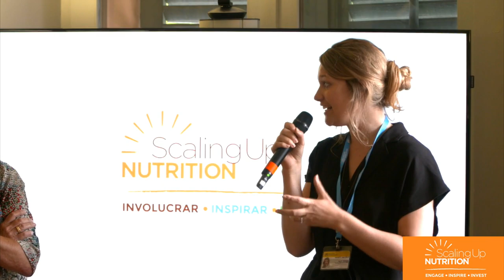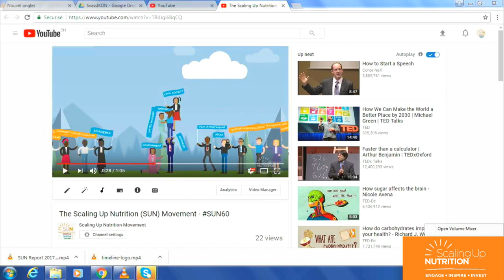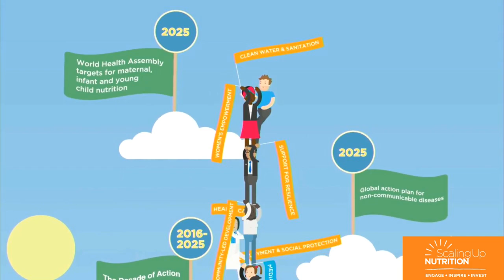Welcome to the SUN Nutrition Hub: About the Scaling Up Nutrition (SUN) Movement.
Featuring: Gerda Verburg, SUN Movement Coordinator, Cyril Engmann, Director, PATH’s Maternal, Newborn, Child Health and Nutrition Program, SUN Networks and the SUN Movement Secretariat